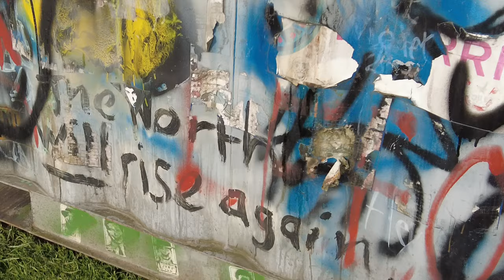Kevin visits Kevin! Kontainer Jimmy Cauty of KLF work Great Yarmouth